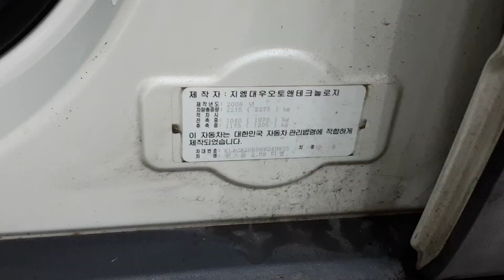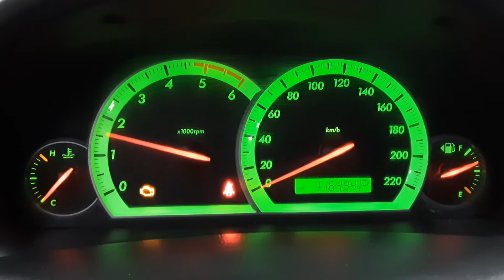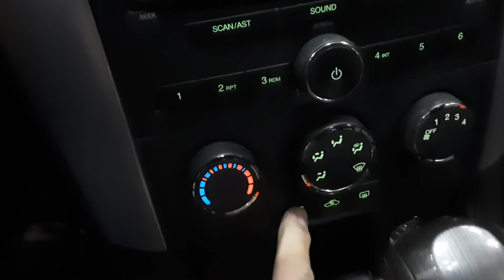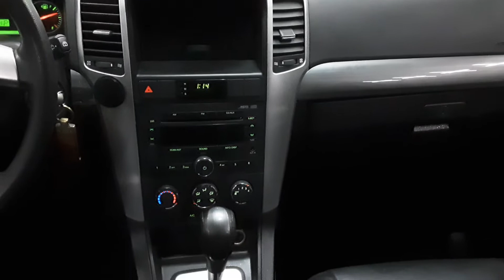WINSTORM 2008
249835